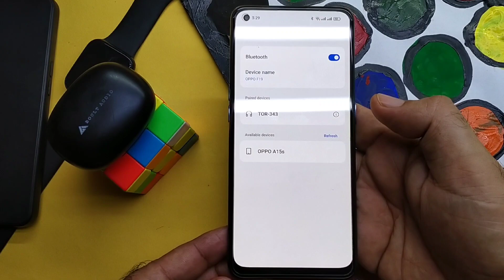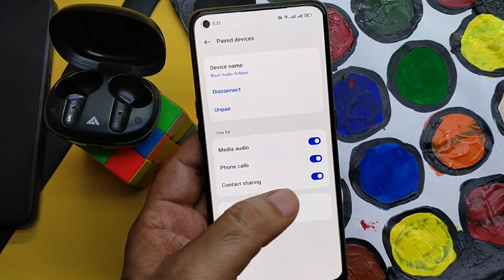Bluetooth Airpods ko phone se kaise connect kare | How to connect bluetooth airpods to mobile phone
Namaste dosto is video me Maine bataya hai ki aap apne Bluetooth airpods ko apne mobile phone se kaise connect kar sakte ho